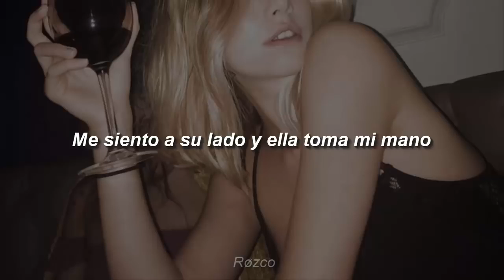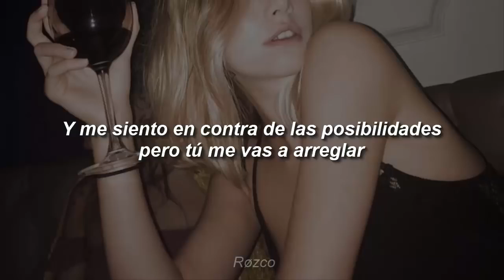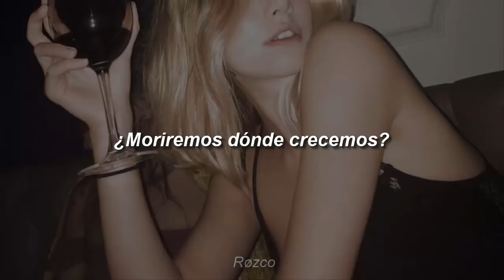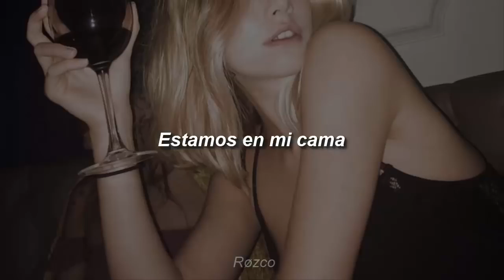Maudlin Strangers Overdose Sub Español